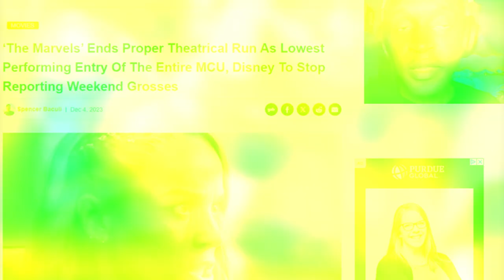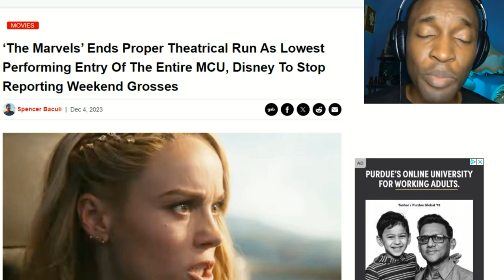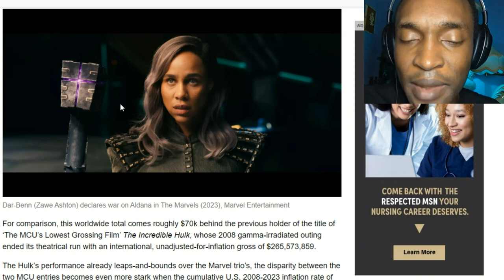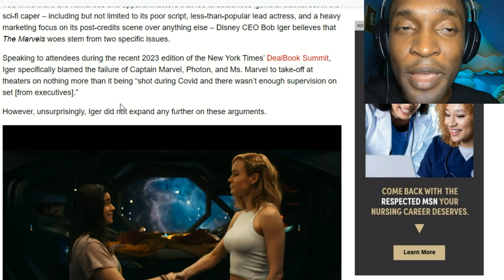The Marvels Kicked OUT of Theaters?! 80 Million Domestic Box Office?!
‘The Marvels’ Shatters Another MCU Record, Posts Worst 2nd weekend drop in Box Office MCU History.